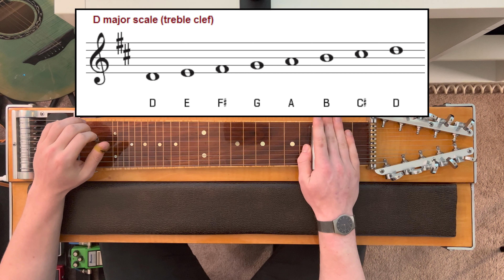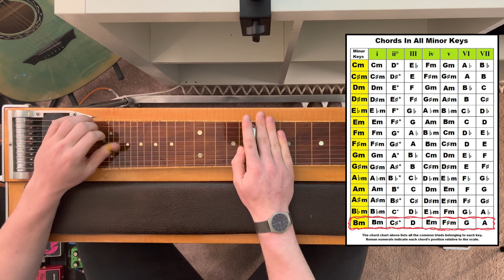Pedal Steel Everyday - Day 37 - Chords in the B Minor Scale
Welcome back for Day 37! Today I learned all of the chords in the B-Minor scale. I've done chord study in earlier videos, but this is my dive into the music theory of the pedal steel guitar.